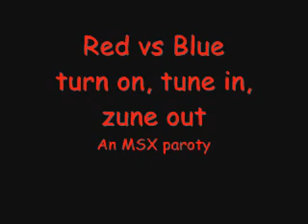Red vs Blue- turn on, tune in, Zune out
An Paroty I wiped up under an half a day.